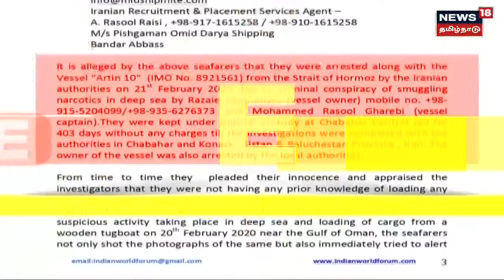PM Modi | ஒன்றிய அரசு ஊழியர்களுக்கு அகவிலைப்படி 28% ஊதிய உயர்வு | Cabinet Ministers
டெல்லியில் பிரதமர் நரேந்திர மோடி தலைமையில் மத்திய அமைச்சரவைக் கூட்டம் நடைபெற்றது | ஒன்றிய அரசு ஊழியர்களுக்கு அகவிலைப்படி 17  விழுக்காட்டில் இருந்து 28 விழுக்காடாக உயர்த்தப்பட்டுள்ளது | ஜூலை 1ஆம் தேதியை கணக்கிட்டு அகவிலைப்படி உயர்வு அமல்படுத்தப்படும் |